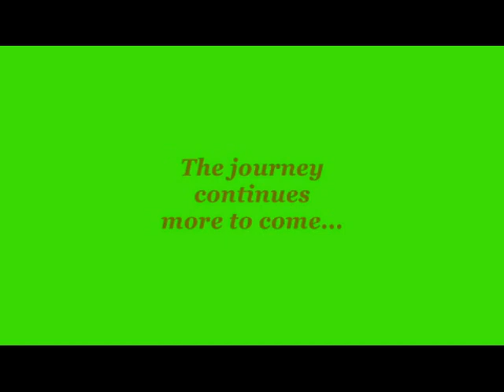Lonavala by road Mumbai-Pune Expressway with family and friends on 5th Aug, 2010 - Rupesh Gor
Lonavala or Lonavla (Marathi: लोणावळा ) is a town and a hill station Municipal Council in Pune district in the Indian State of Maharashtra.[1] It is about 64 kilometres (40 mi) west of modern-day Pune city and 96 kilometres (60 mi) from the city of Mumbai. It is known for its production of the hard candy chikki and is also a major stop on the railway line connecting Mumbai and Pune. From the Pune suburbs, local trains are available from Pune Junction. Both the Mumbai-Pune Expressway as well as the Mumbai-Chennai highway pass through Lonavala.

Lonavala is also home to INS Shivaji (formerly HMIS Shivaji) which is the Indian Navy's Premier Technical Training Institute. The house of Trivandrum based Asianet TV channel's hit Realty show Bigg Boss Malayalam 1 is set up within an unknown estate in Lonavla.

Present day Lonavla was a part of the Yadava dynasty. Later, the Mughals realized the strategic importance of the region and kept the region for an extended time. The forts in the region and the "Mavla" warriors played an important role in the history of the Maratha and Peshwa empires. In 1871, the Lonavla and Khandala hill stations were discovered by Lord Elphinstone, who was the Governor of Bombay Presidency at the time.

Lonavla and the adjacent Khandala are twin hill stations 622 metres (2,041 ft) above sea level, in the Sahyadri ranges that demarcate the Deccan Plateau and the Konkan coast. The hill stations sprawl over an approximate area of 38 square kilometres (15 sq mi). Tourism peaks during the monsoon season. The name Lonavla is derived from the Sanskrit lonavli, which refers to the many caves like Karla Caves, Bhaja Caves and Bedsa that are close to Lonavla. A trip to Lonavla and Khandala can be combined with sight-seeing visits of Karla, Bhaja and Bedsa caves and also the two fortresses, Lohagad and Visapur. Another place of interest is the Tungi fort, one of the forts captured by Malik Ahmad near the village of Karjat and was known for its natural strength. The Andharban trek begins from village Pimpri, passes through dense forests, valleys and waterfalls and ends in Bhira.